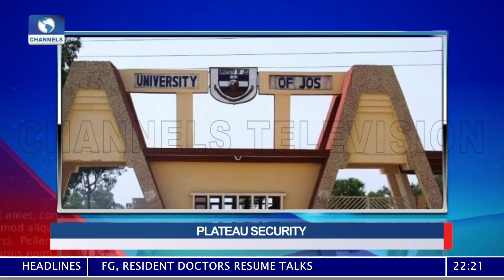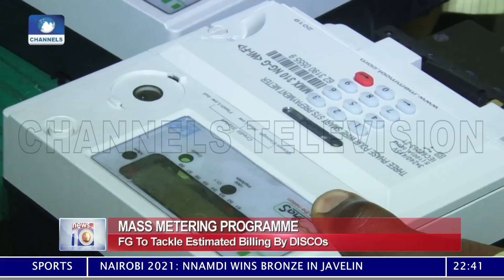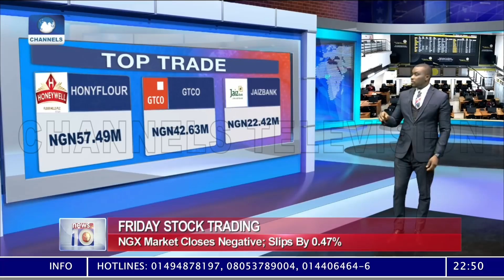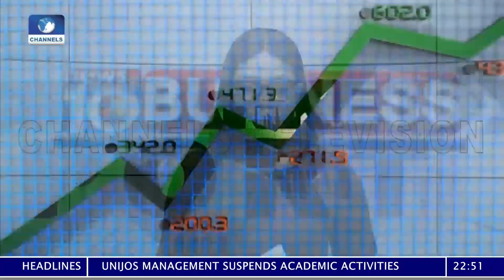News At 10 | 20/08/2021